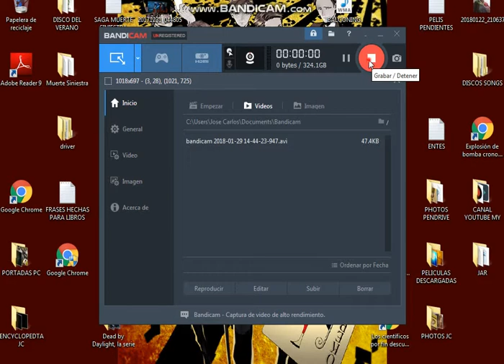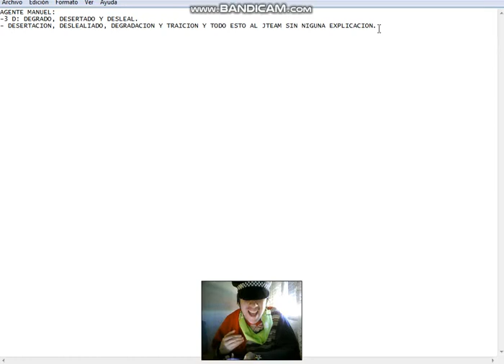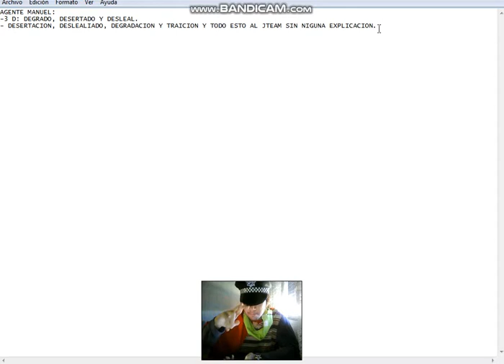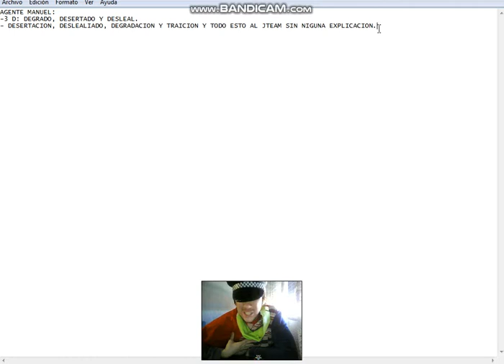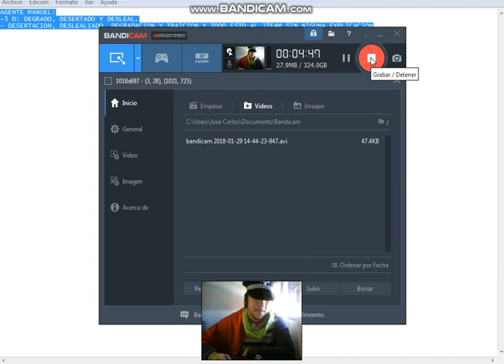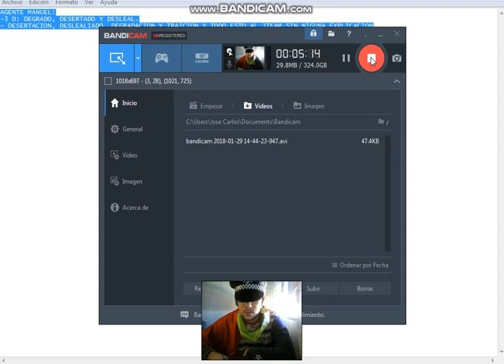LAS 3 D, DEL EX AGENTE MANUEL - EL MOMENTAZO DE LA SEMANA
LOS AGENTES DESERTORES, SIEMPRE SE VERÁN COMO PERDEDORES, HASTA MAS VER.